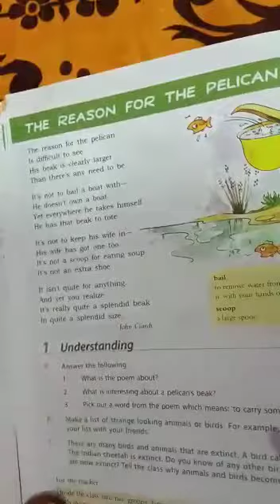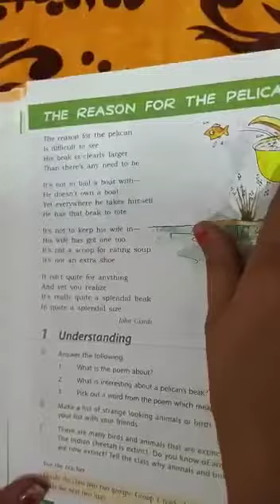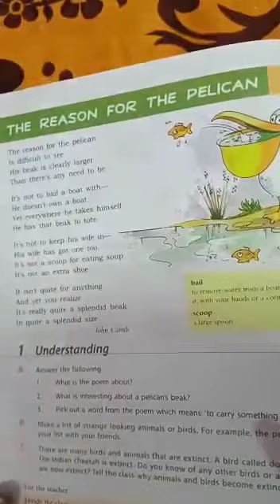Topic: The Reason for the Pelican English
DMS Orai Class 5 English